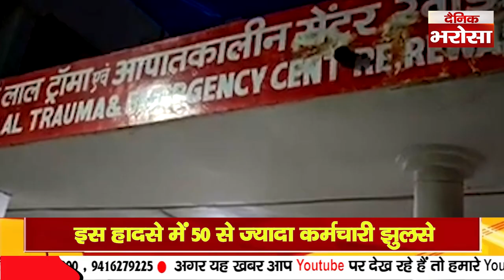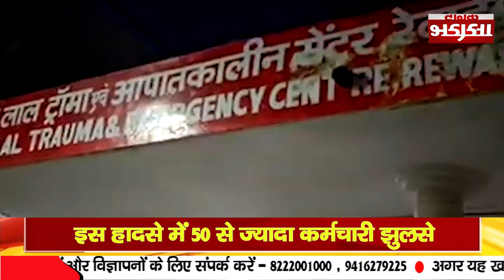रेवाड़ी में बड़ा दर्दनाक हादसा | फैक्ट्री में बॉयलर फटा | 50 से ज्यादा कर्मचारी झुलसे | Rewari News